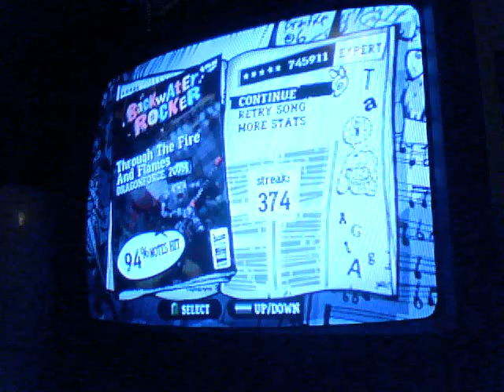TTFAF 745k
pretty good run, but I still messed up a bazillion places. I really should be able to get 800k...